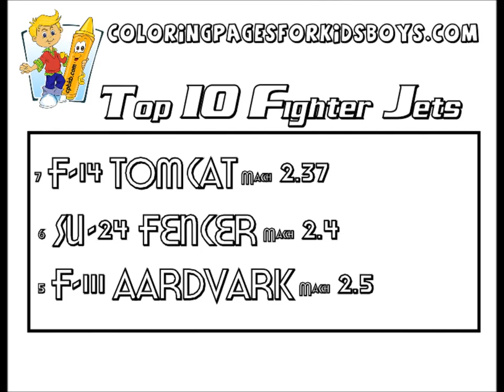ColoringBuddyMike: Top 10 Fastest Fighter Jets Coloring Pictures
Top Ten Fastest Airplanes MIlitary Fighters Coloring Pages To Print...
10) F-14D Super Tomcat (USA) Mach 2.34
9)  MiG-23 Flogger (Russia) Mach 2.35
8)  Su-27 Flanker (Russia) Mach 2.35
7)  F-14 Tomcat (USA) Mach 2.37
6)  Su-24 Fencer (Russia) Mach 2.4
5)  F-111 Aardvark (USA) Mach 2.5
4)  F-15 Eagle (USA) Mach 2.5
3)  MiG-31 Foxhound (Russia) Mach 2.83
2)  MiG-25R Foxbat (Russia) Mach 3.2
1)  SR-71 Blackbird (USA) Mach 3.2...